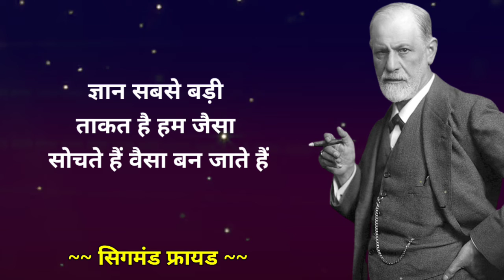सिग्मंड फ्रायड(Sigmund Freud) जी के अनमोल विचार | Inspirational Quotes Hindi | Sanjeev Motivation 98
सिग्मंड फ्रायड(Sigmund Freud) जी के कुछ अनमोल विचार | Inspirational Quotes Hindi | Sanjeev Motivation 98

Hi,
 My Name Is Sanjeev Kumar My Channel Name "Sanjeev Motivation 98" मै इस Channel में Inspirational Quotes Video upload करता हूं। पर day तीन video upload करता हूं

Quotes :-
:- Sanjeev Kumar